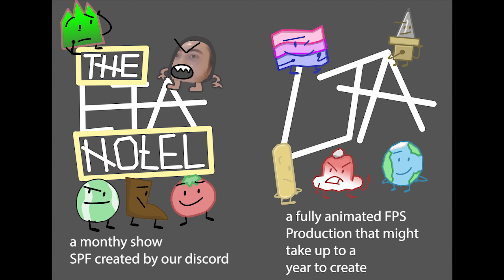LTA 3: Debuters Dispute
Welcome back to LTA! episode 3, the final episode before. well you will just have to watch and find out. this episode was a solo project to give my team a break from working there butts off and also ley down the ground work for two big projects coming your way very soon
editor note: mother boot was created by HyperSand (creating in episode was wrong)
Recommend a character on our website!
Join the discords and help work on different projects!
for people who are confident with a big project and frame for frame animation. you will have to be patient with the project as its likely to take over a year to produce a episode.
for fast workers to product second for frame animations and power points for the episodes. this is just for fun and it will only take a month to make a episode.